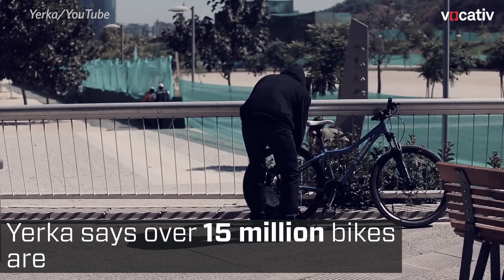Could This Bike Be Impossible To Steal?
The bike’s frame forms its lock, so if the lock gets cut, so does the bike frame.